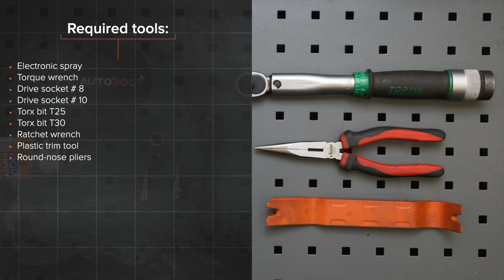Hvordan bytte vindusheis på BMW E46 Touring [AUTODOC-VIDEOLEKSJONER]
Hvordan bytte vindusheis / vindusløfter på BMW 3 4 (E46) 2.0 Stasjonsvogn 1999–2005 [AUTODOC-VIDEOLEKSJONER]

Vindusheis til kjøretøyet BMW 3 Compact (E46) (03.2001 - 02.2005) / BMW 3 Limousine (E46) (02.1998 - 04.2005) / BMW 3 Coupe (E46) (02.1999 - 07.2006) / BMW 3 Cabrio (E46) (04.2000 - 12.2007) bør som regel erstattes i én og samme prosedyre. Det er imidlertid noen små forskjeller, på grunn av spesifikke egenskaper ved kjøretøyets design.

⚡ Alle videoer og PDF-veiledninger om utskifting av deler til BMW 3: Last ned og se dem på AUTODOC CLUB

00:00 — BMW E46 Touring – viskerarm / vindusviskerarm: trinn-for-trinn veiledning for utskifting
00:22 — Fjern hettene fra festene til dørarmlenet
01:00 — Skru løs dørhåndtakfestet
03:12 — Fjern SRS-kontrollmodulen
05:20 — Skru løs festene til vindsusheisenheten
06:47 — Fest drivhjulet til vindusreguleringen
08:14 — Senk ruten og monter den i de tilhørende festepunktene i heismekanismen
09:16 — Fest lydisolasjonen til dørpanelet
10:25 — Monter dørpanelet igjen
11:40 — Sett på hettene til festene til dørarmlenet